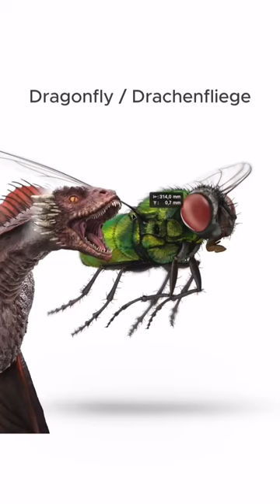DragonFly Photo Manipulation